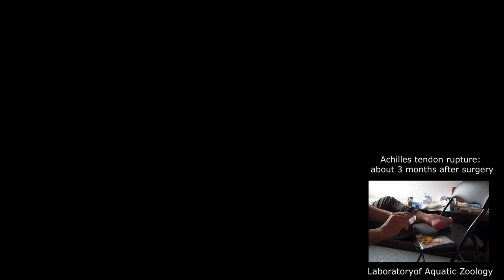Achilles tendon rupture: about 3 months after surgery. アキレス腱断裂：手術後約三か月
そろそろ片足で立つように練習を始めます。最初は3秒ですら立つことができません。しかし訓練を続けると立てる時間が長くなってまいります。
It's time to start practicing to stand on one leg. At first you won't be able to stand for even 3 seconds. However, as you continue to train, you will be able to stand for longer.